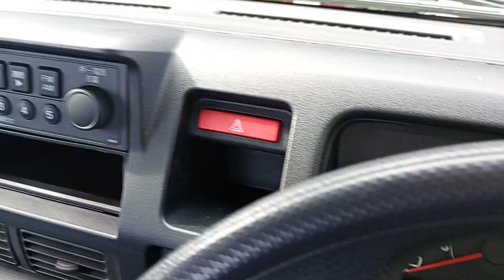20 August 2024